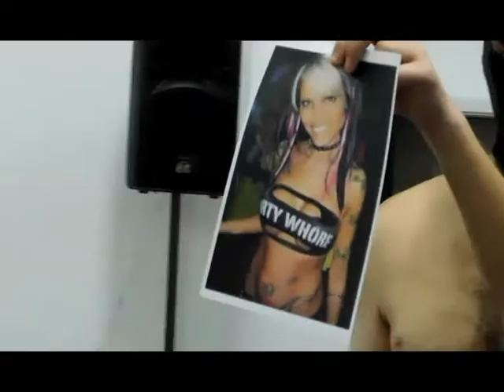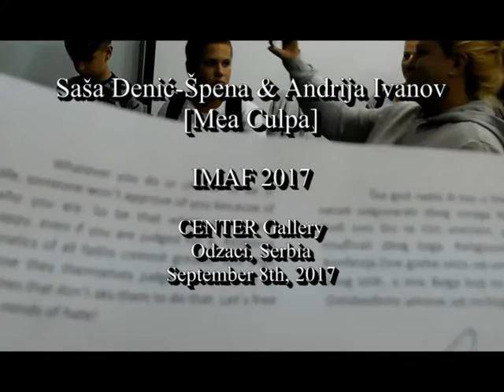IMAF 2017, "Mea culpa" by Sasa Denic-Spena & Andrija Ivanov (Serbia)